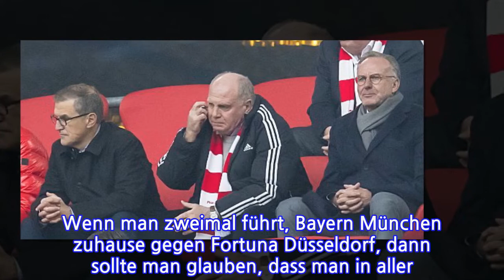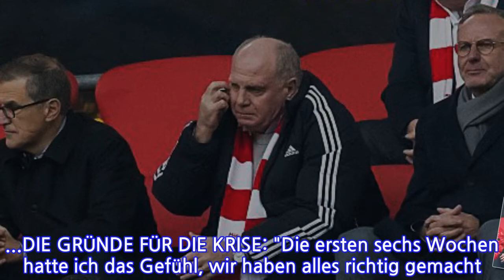Hoeneß: "Was heute passiert ist, ist nicht akzeptabel"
Hoeneß: "Was heute passiert ist, ist nicht akzeptabel"Uli Hoeneß blieb nach dem blamablen 3:3 zuhause gegen Fortuna Düsseldorf viel länger als gewohnt in der Kabine seiner Mannschaft. Es gibt Redebedarf für den Präsidenten des FC Bayern München. Als alle Spieler schon längst denn Kabinentrakt verlassen hatten, stellte sich ein für die Situation ungewöhnlich ruhiger und gefasster Hoeneß den Medien.